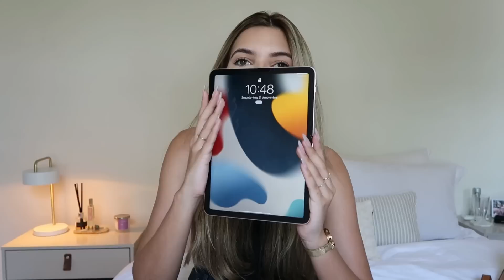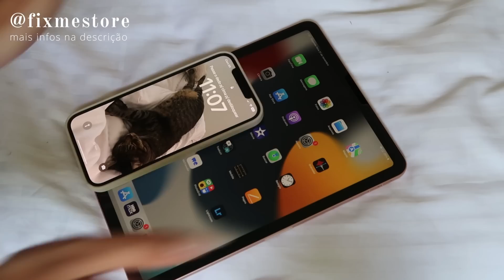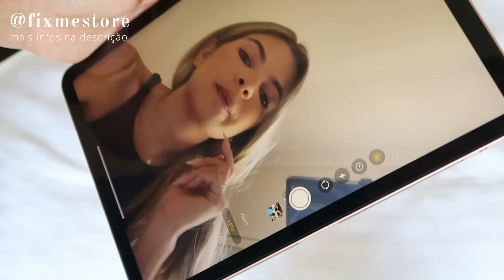COMPRAS de ANIVERSÁRIO da APPLE | Shirley Soares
CONTATE A FIX - ME:
Formas de pagamento (à vista dinheiro, cartão parcelado ou dando iPhone ou aparelhos como parte de pagamento);

♡ CAIXA POSTAL:
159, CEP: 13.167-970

Shirlendo (clube do livro):

♡ PRODUTOS CITADOS

♡VÍDEOS CITADOS:

♡MÚSICAS

♡ PERGUNTAS FREQUENTES
Idade: 23 anos
Altura: 1.70
Onde moro: Artur Nogueira/SP
Editor de vídeos: iMovie
Câmera: Canon G7X Power Shot Mark II